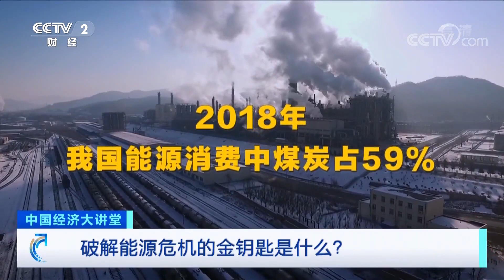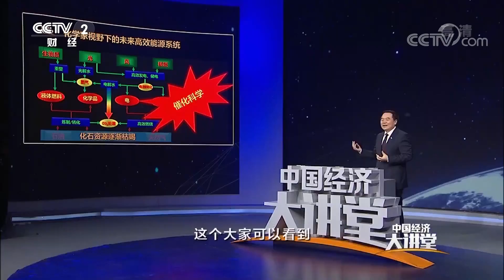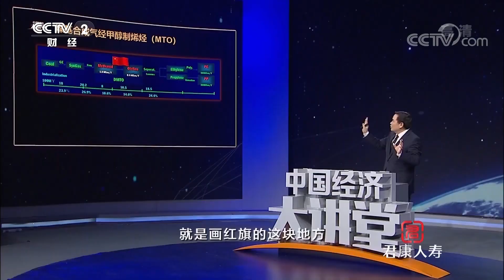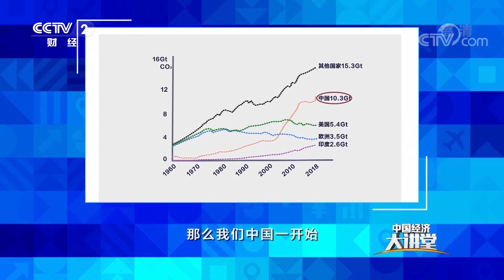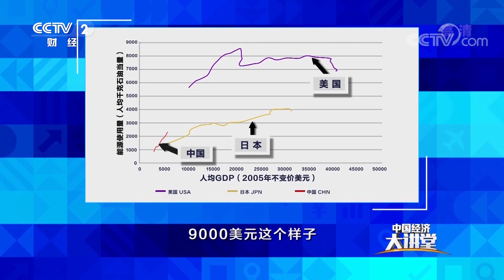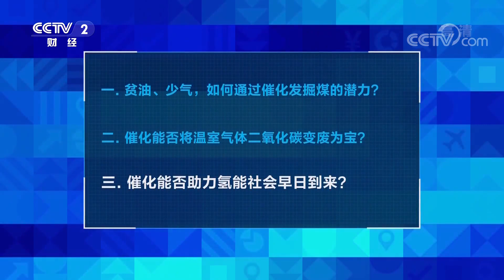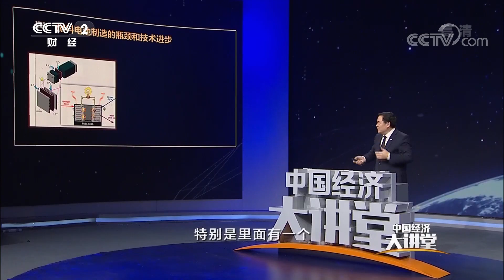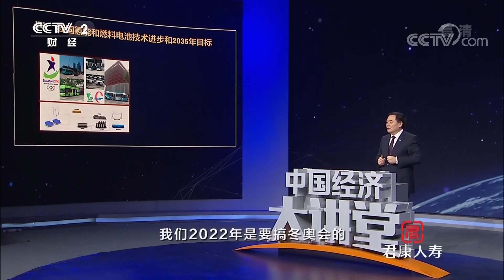《中国经济大讲堂》破解能源危机的金钥匙是什么？20191228 | CCTV财经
本期节目主要内容：
    很多环境问题是与能源有关系的，说到能源，就离不开化学，而催化是化学当中非常重要的一个领域。催化就是把一些难以发生的反应通过一定的手段让它变得更加容易发生，那么催化怎么促进绿色经济的发展？在能源领域催化技术如何大显身手？本期节目将和大家一起探讨。
（《中国经济大讲堂》 20191228 破解能源危机的金钥匙是什么？）
《中国经济大讲堂》是中央电视台财经频道全新开办的一档大型专题栏目，是解读国家经济政策、经济现象、社会发展、人文科学、技术革命的高端平台。嘉宾是权威人士，内容聚焦全社会最关注的经济话题。它是个讲堂，更是传递政策、知识和观点的殿堂。节目庄重大气，生动活泼。节目富有实用性，能解答现实的社会困惑；它有揭秘性，告诉你最震撼的幕后详情；又有前瞻性，能展望未来的政策走向。